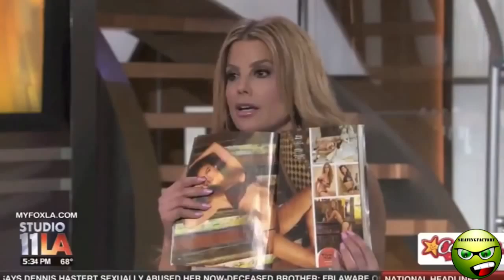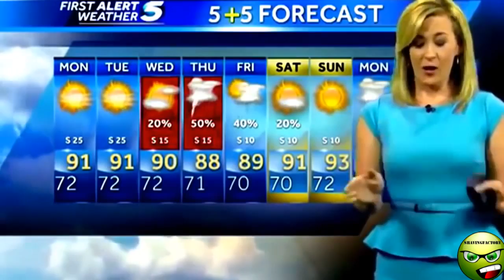This will make you laugh